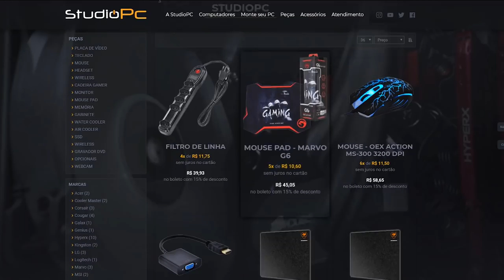GTA V: VIDA DE JOVEM | PRECISO MENTIR PRA GANGUE, NÃO VAI SER FÁCIL